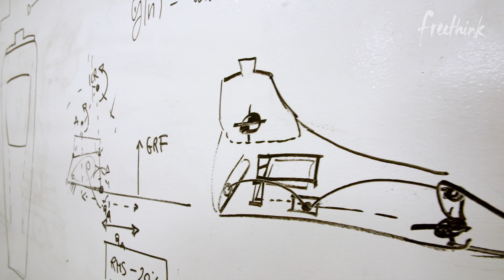A Bionic Leg Powered by A.I. Offers a Glimpse into Our Cyborg Future | Freethink Superhuman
Bionic limbs keep getting better. This prosthetic leg is a robot you can walk on - and it makes decisions so you don’t have to.

Alec was a football coach who got hit by an out-of-control, speeding car while he was on the side of the road. Miraculously, he lived - and now he’s testing a bionic leg on the cutting edge of biotechnology. It uses AI (Artificial Intelligence) to help amputees walk naturally, in ways that are impossible with rigid prosthetics.

In this video, we went to Salt Lake City, Utah, and met Alec and the University of Utah’s Bionic Engineering Lab that is developing the device. It’s the latest episode of Freethink original series Superhuman, telling the stories from the front lines of medical innovation.

In this season, we’re focusing on amazing, inspiring advances in medical technology that are enabling paraplegic individuals to overcome paralysis or move in unprecedented ways. What do you think the future holds?

Join the Freethink forum for people interested in making a difference